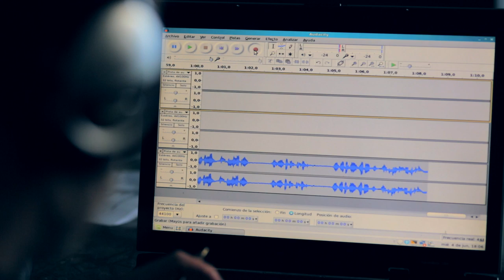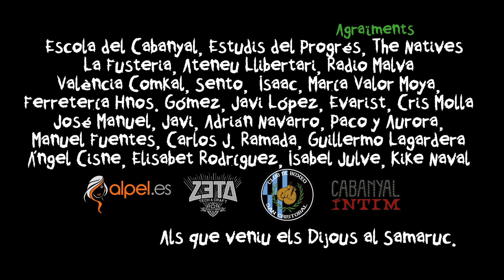Cabanyal Z - 8/10 "Presoners"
Germán está prisionero en la cueva de la Resistència cabanyalera.
Mona y Riki en la secta de los Hijos del Kaos y la Niebla.
La JEFE sigue presa de sí misma en el búnker de NOU MESTALLA.
La partida de ajedrez llega a jaque.